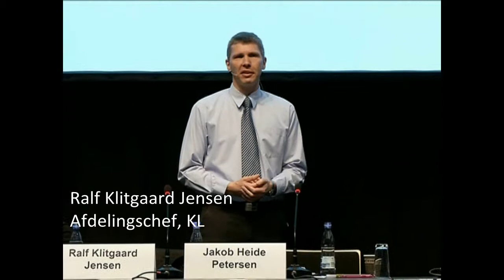Jakob Heide og Ralf Klitgaard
Oplæg fra KL og Kulturstyrelsen om tilblivelsen af rapporten om Danmarks Digitale Bibliotek - på Danmarks Biblioteksforenings årsmøde den 30. marts 2012